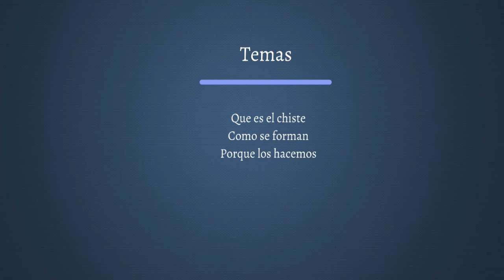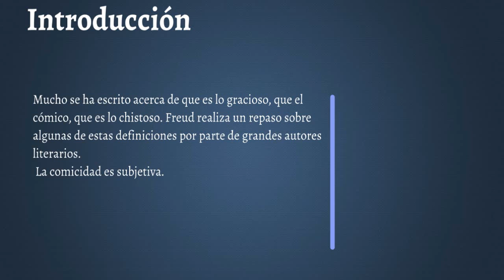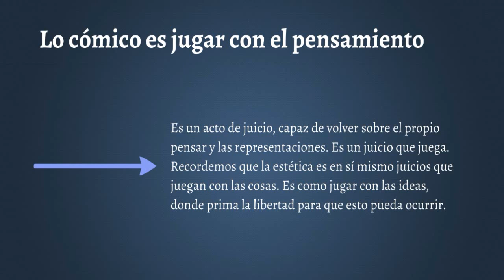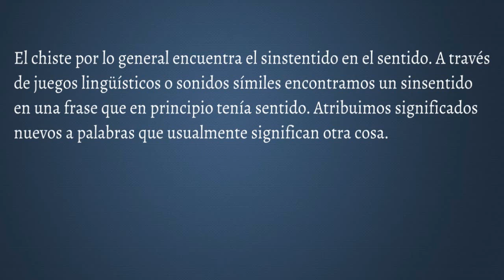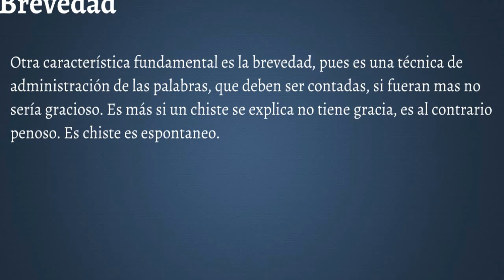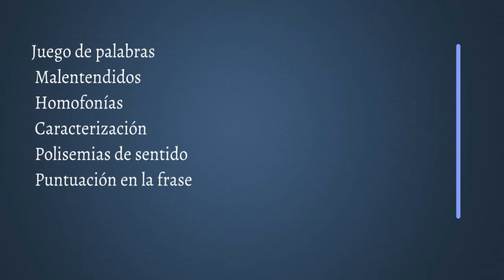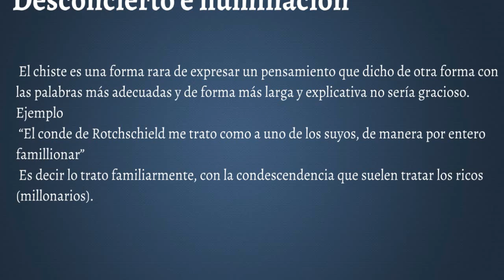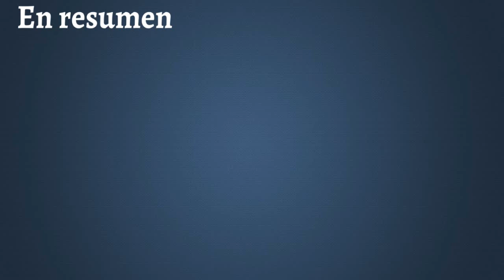Freud El Chiste y su Relación con el Inconsciente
Brevisimo curioso y caótico repaso por este texto clásico de Sigmund Freud donde explica como el chiste es una formacion del inconsciente, regido por sus 2 normas fundamentales condensación y desplazamiento, o termino lacanianos metáfora y metonimia.